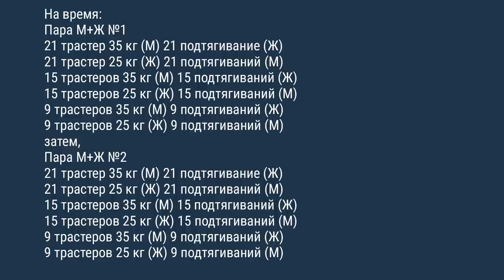БЛК 2015. Онлайн-отбор. Второе задание. Команды. Стандарты движений